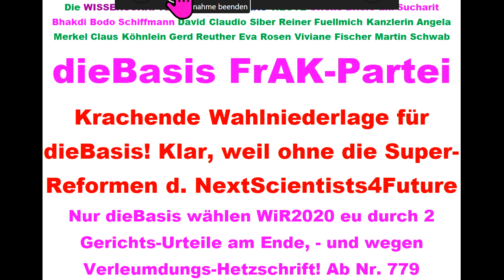Tips für dieBasis 1% WiR2020 0,8 Sucharit Bhakdi Bodo Schiffmann Reiner Fuellmich David Cla Siber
798 Live-Ticker Wahlen WiR2020 Next Scientists For Future Tips für: dieBasis Basisdemokratische Partei Landtagswahl Baden-Württemberg 2021 Deutschland Corona David C. Siber David Claudio Siber Prof. Sucharit Bhakdi Dr. med. Gerd Reuther Reiner Fuellmich Viviane Fischer Corona-Ausschuss Dr. med. Claus Köhnlein Eva Rosen DR. FRANZ RUPPERT PROF. DR. ANDREAS SÖNNICHSEN MARKUS HAINTZ RA Dirk Sattelmaier DR. MED. MARGARETA GRIESZ-BRISSON Prof. Dr. Martin Schwab Prof. Dr. Ulrike Kämmerer Greta Thunberg Bodo Schiffmann Reiner Füllmich Wolfgang Romberg Fridays For Future Christian Felber GWÖ ÖDP Volt Klimaliste Freie Wähler .